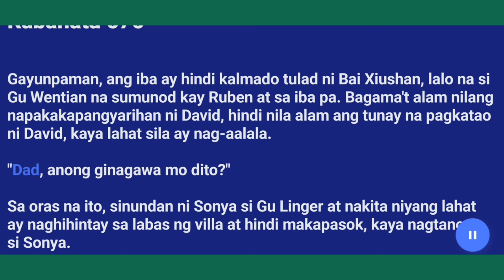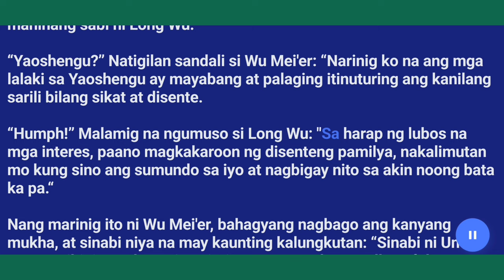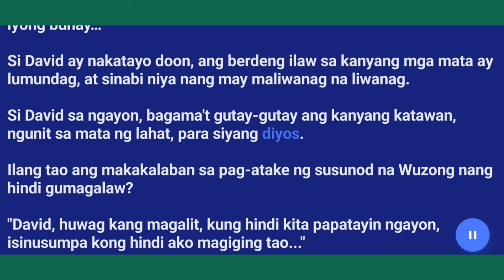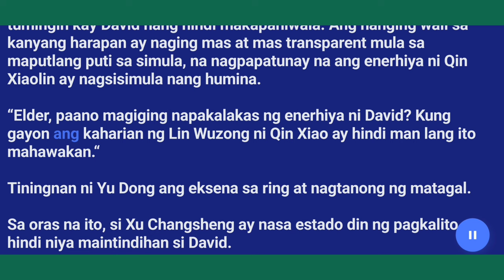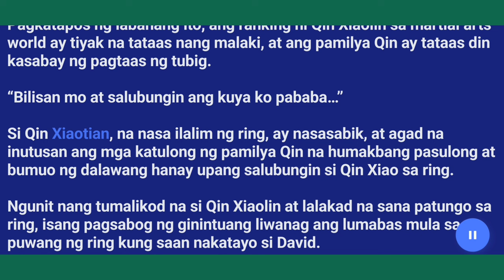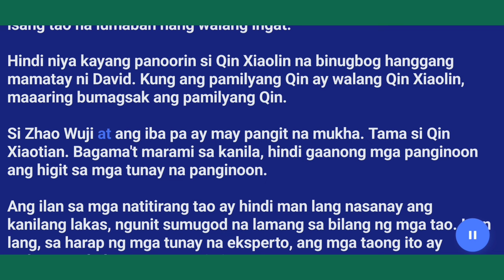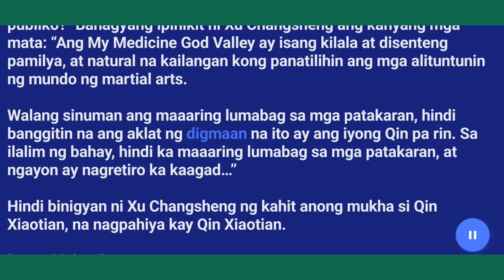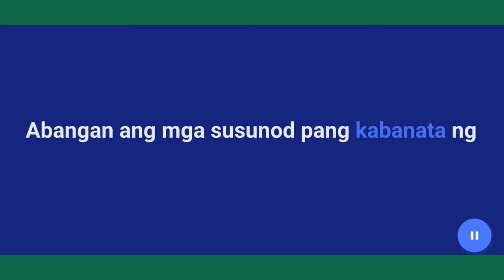Kabanata (676-690) "David Chen" Ang Lalaking Walang Katulad..